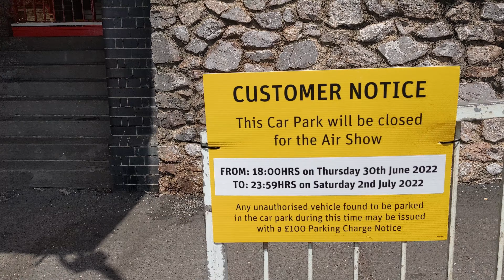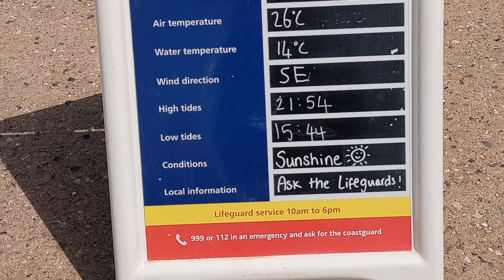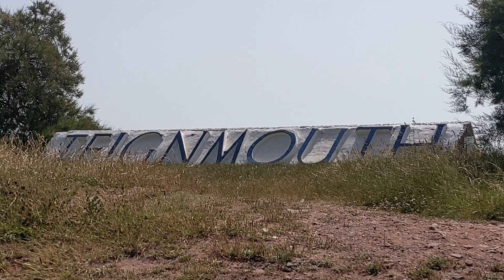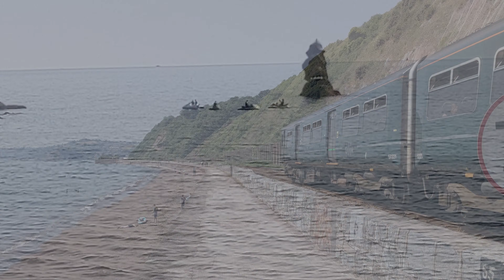Quick bit of the Town then Seawall - 17/06/22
Quickly popped into the town, before heading out along the Seawall, in the glorious sunshine - A perfect walk... :)